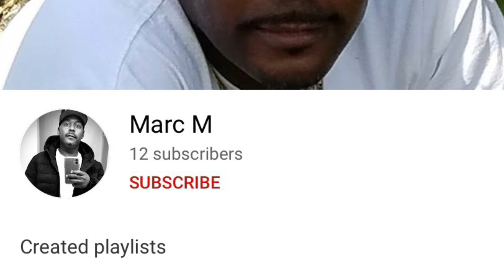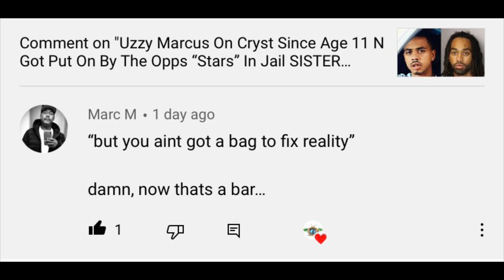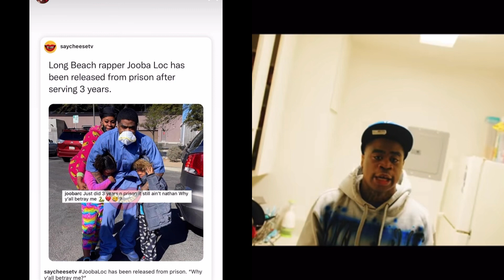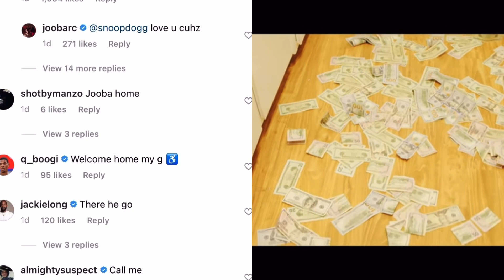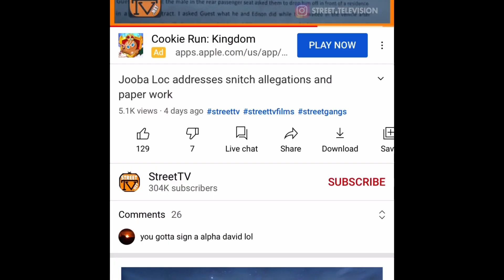Jooba Loc Released After 3 Years In Federal Prison & Address Telling Rumors